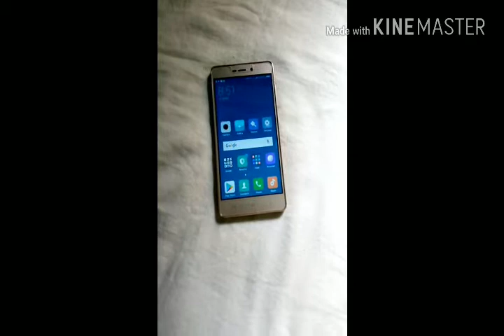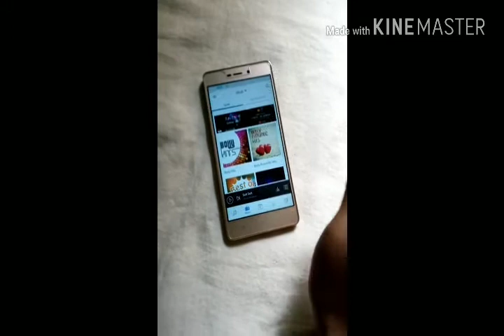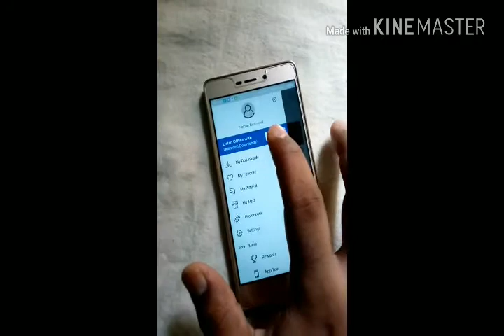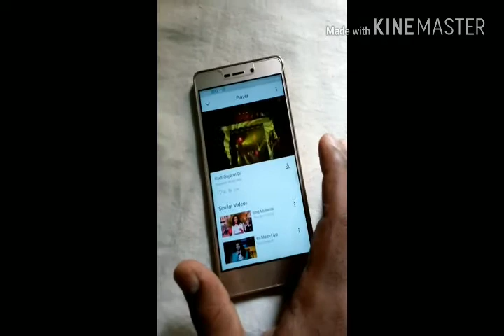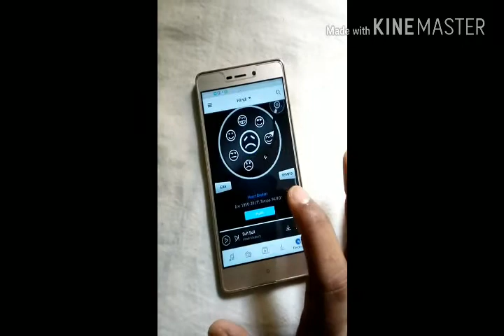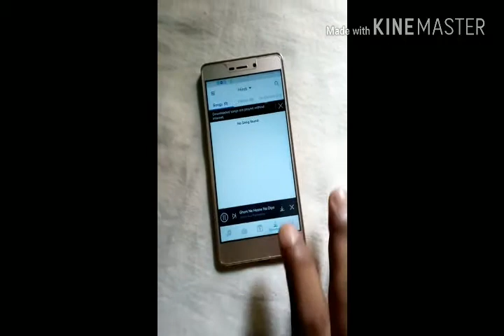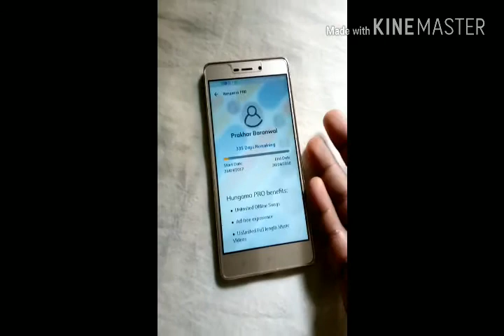yearly free subscription in hungama music app for listening unlimited music for mi smartphone users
You are owner of xioami product like mobile then you are eligible for 1 year free subscription of hungama music.check it now.